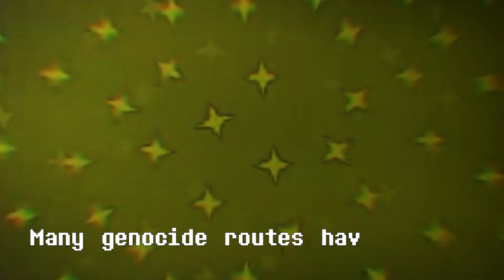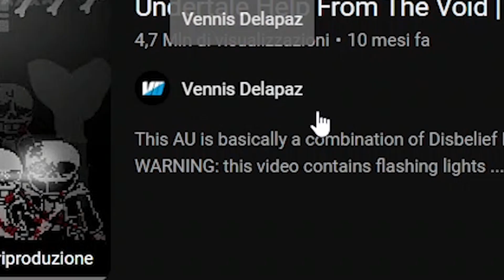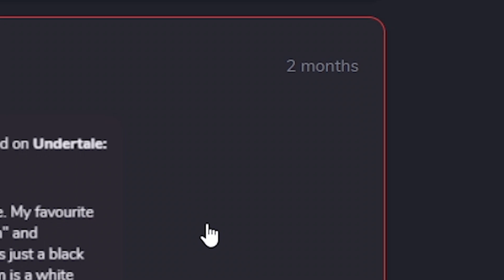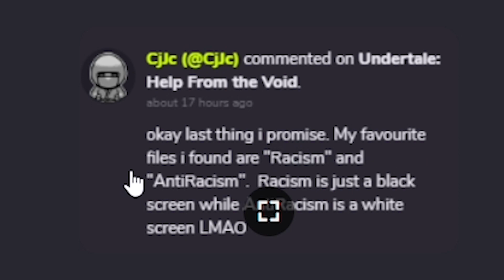TOP 5 TEST su UNDERTALE HELP FROM THE VOID | Undertale hftv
Sono andato a TESTARE i 5 test PEGGIORI che potessi mai immaginare, su Undertale help from the void, contro Sans e Papyrus.
Volevo anche chiedervi scusa per il fatto che non ho pubblicato per un mese, prometto che non succederà mai più (forse)